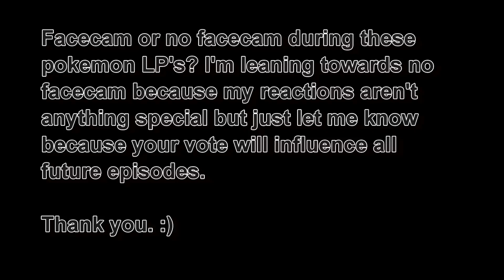Dad, this is a drag.. | Pokemon Emerald [2]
If you enjoyed, please leave a 'like'! I immensely appreciate them :3 Also, be sure to share the channel if you think I'm worth it! Later :)